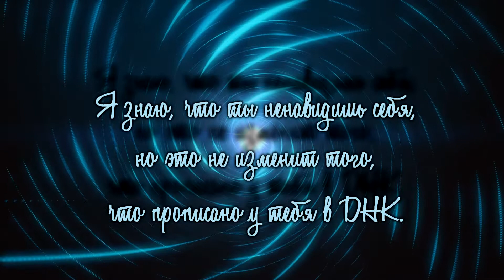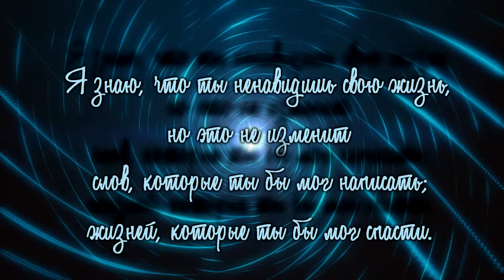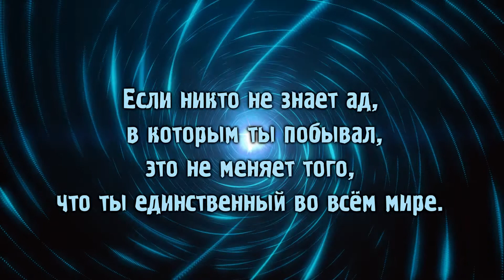Citizen Soldier - Irreplaceable Lyric Video (на русском)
Album: This Is Your Sign (Part 2) (2022)